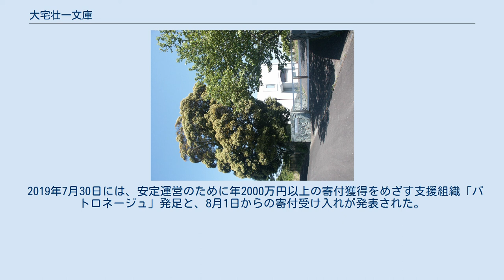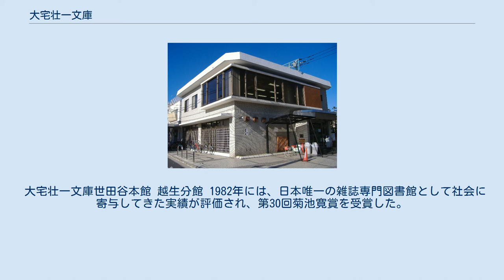大宅壮一文庫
公益財団法人大宅壮一文庫（おおやそういちぶんこ）は、大宅壮一が亡くなった翌年の1971年5月17日、膨大な雑誌のコレクションを基礎として作られた専門図書館「大宅壮一文庫」を運営する公益法人。
元文部科学省所管。
日本を代表する「非公立」図書館の一つと位置づけられている。
 大宅コレクションは週刊誌をはじめとする通俗的な雑誌を、大宅独特の視点と方法により索引づけられている（33の大項目・695の中項目・約7000の小項目）。
件名別、人名別の「雑誌記事索引総目録」が刊行されているが、普通の雑誌記事索引では見られない記事を拾っている。
2018年時点で雑誌約1万種類、78万冊、現在刊行されている雑誌だけでも1000種類を収蔵している。
1874年（明治7年）に慶応義塾出版社から出版された『民間雑誌』など、明治や大正に創刊された雑誌の「創刊号」も保管されている。
 大宅壮一は、古本市や古書店に通って収集した20万冊のコレクションを「雑草文庫」として知人に惜しみなく開放していた。
 大宅死後の1971年、マスコミをはじめとする各界の支援により、大宅のコレクションを引き継いだ「大宅壮一文庫」が創設された。
大宅の遺志を尊重して広く一般に公開され、大宅の書斎が再現されたコーナーも作られた。
 当初は1日平均2人に満たなかった利用者は、1976年発生したロッキード事件で多くの報道関係者が押し寄せて以来、多くのジャーナリストやライターに愛用されるようになった。
ピーク時の2000年には1年間でおよそ10万人の利用者があったが、2015年度は8.7万人となっている。
マスコミ関係者の利用が9割という。
また、専門図書館の中でもよく利用されているとされる。
 2018年、約20年ぶりに人物別の記事目録を「雑誌記事人物索引」として、オンデマンド出版で刊行した（2014年 - 2016年の各年ごと上下版、日外アソシエーツ）。
 現在の理事長は、大宅壮一の三女・大宅映子、副理事長は、植田康夫・上智大学名誉教授。
 大宅壮一は本の分類整理を重視した。
雑誌や書籍の記事を「人名索引」と「件名索引」で分類し、手書きのカードを作成させた。
特に件名索引は世相を反映した項目だてを行っており、一般的な分類法とは違った記事検索を可能にしている。
 　著名人の雑誌掲載記事を人物別に分類。
年間約4000の人名項目が新しく作成される。
　 　雑誌掲載記事を事項別・事件別に分類し、新しい項目を作る。
 大宅壮一文庫は慢性的な赤字経営となっており、その原因は利用者の減少、年間契約の法人会員の減少、国立国会図書館との競合にあるとされている。
平成26年度は4000万円を超える赤字を計上したと報道される。
 ツカダマスヒロによれば、国立国会図書館サーチでは雑誌の目次に記されたキーワードからしか記事を検索できないが、大宅壮一文庫では本文の語句から独自にタグ付けしてデータベースを構築しているので、より多くの記事が見つかる場合があるとしている。
大宅壮一ノンフィクション賞を受賞した作家の後藤正治は、書き手にとってはなくてはならない場所と語っている。
 2017年5月29日、年間約2000万円の赤字を立て直すため、入館料300円を500円に引き上げるとともに、クラウドファンディング「レディーフォー」で支援を呼びかけたところ、3日間で目標の500万円が集まったと報道された。
索引データベースの作成は常勤職員34名の手作りで、15年度の利用者は約87,000人、うち来館者は37,000人であり、有料データベースの方が利用者数が多い。
集まった支援金の使途は、施設の補修やデータベースシステムの改修、職員の給与等とされている。
 2019年7月30日には、安定運営のために年2000万円以上の寄付獲得をめざす支援組織「パトロネージュ」発足と、8月1日からの寄付受け入れが発表された。
生前の大宅と親交があったデヴィ夫人が代表を務める。
 大宅壮一文庫世田谷本館 越生分館 1982年には、日本唯一の雑誌専門図書館として社会に寄与してきた実績が評価され、第30回菊池寛賞を受賞した。